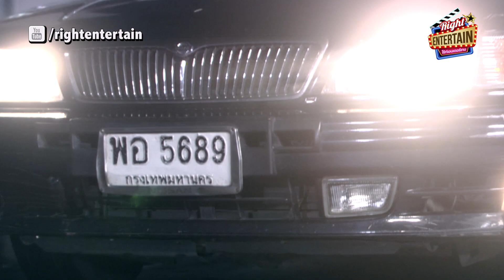อย่า... อย่าทำอะไรฉันกับยายเลยนะ | งูเก็งกอง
งูเก็งกอง

ประเภท: หนังผี

โจอี้ บาซู, ธีรภัทร แก้วเกษ, พันธ์ทิพย์ คำฟัก

น้ำใสสาววัยรุ่นผู้ถูกคำสาปให้เป็นงูเก็งกอง ซึ่งเวลากลางคืนก็ไม่ต่างจากกลางวัน เธอใช้ชีวิตร่วมอยู่กับมนุษย์ทั่วไป วันหนึ่งเธอต้องการแก้ไขเรื่องราวที่เกิดขึ้นในชีวิต มันเหมือนบาปติดตัวไปทั้งชาติ เพราะเธอฆ่าคนตายโดยที่ตัวเองก็ไม่สามารถจะหยุดยั้งจากอำนาจงูได้ เธอจึงตามหาความจริงและรู้ว่าคำสาปที่ติดอยู่ในตัวเธอสามารถแก้ไขได้ และคงไม่สายเกินไปหากเธอคิดจากแก้คำสาปเลวร้ายนี้ให้หายไปจากตัวเธอ